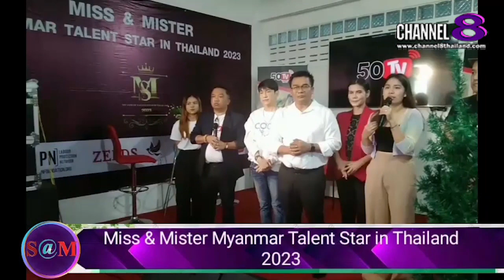TheSaMET!NEWS : ผู้​เข้าประกวด Miss​&Mister​ Myanmar​ Talent​ Star​ in​ Thailand​กล่าวฝากติดตาม​(2)